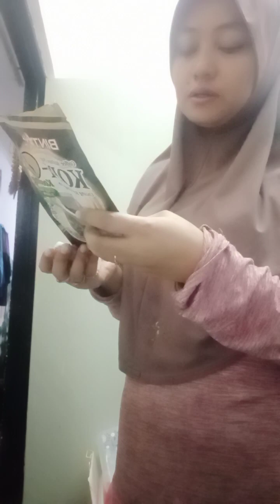Masak Cucur Kelapa🌹🌹🌿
Cucur kelapa yang sama sahaja bahan just tambah egg.